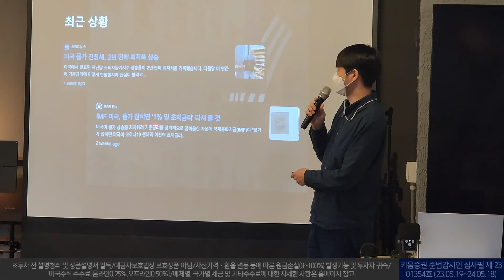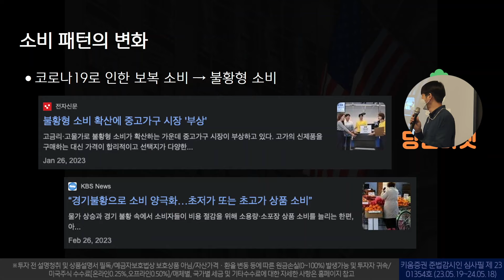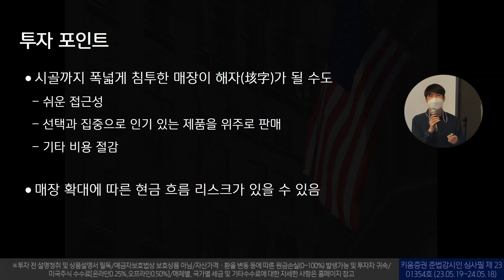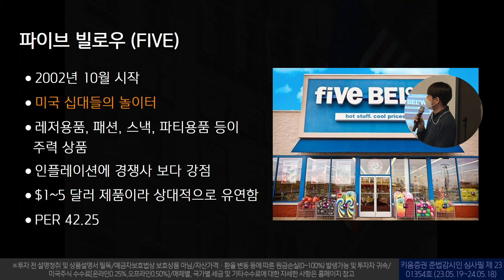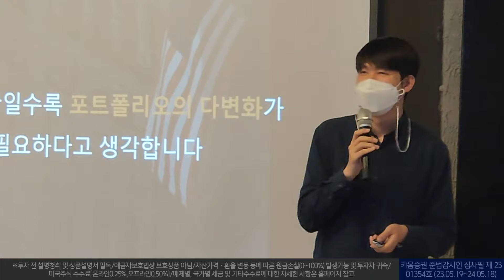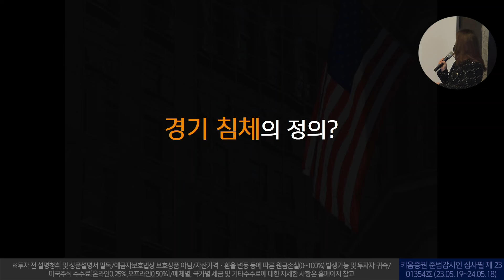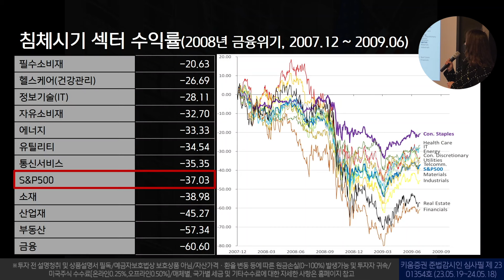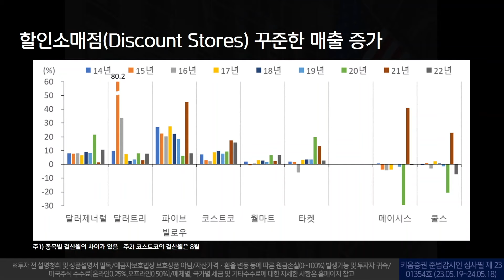경기침체기, 미국판 다이소 3대장 주목 달러제너럴 달러트리 파이브빌로우 ㅣ키움증권 유튜브 채널과 함께하는 미국주식 트렌드 인사이드! 4월 정규 강좌 (23.05.21)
지난 4월 29일, 미국주식 트렌드 인사이드 제 11회 월 정규강좌가 열렸었는데요,
이번 월 강좌에서는  강범준, 최아원 저자와 함께
경기침체 시기에 어떤 섹터를 투자해야 할지 어떤 종목을 주목해야 할지 알아보았습니다.

출연 : 강범준 / 글로벌 스탠더드 소프트웨어 엔지니어
          최아원 / 전. 이베스트투자증권 해외 헷지펀드 및 MM 영업담당자

※투자 전 설명청취 및 상품설명서 필독/예금자보호법상 보호상품 아님/자산가격ㆍ환율 변동 등에 따른 원금손실(0~100%) 발생가능 및 투자자 귀속/미국주식 수수료[온라인0.25%,오프라인0.50%]/매체별, 국가별 세금 및 기타수수료에 대한 자세한 사항은 홈페이지 참고